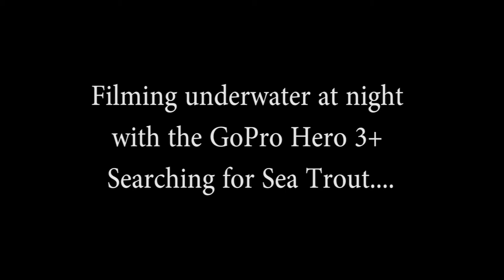Searching for Sea Trout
Ive been trying to get some footage of Sea trout during there run up to spawning grounds. Very interesting creatures. Decided to try at night this time and see what we could find...